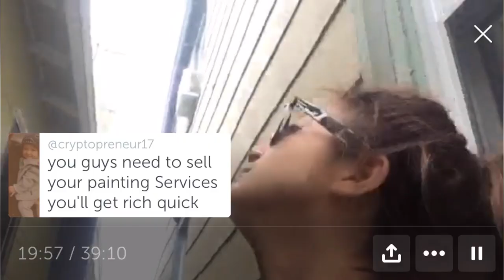How to paint House Bikini Painting hire US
We are dancers who does paint
wanna get paint your house with fun bikini dancing and music ??
Book us !!! we fly all over the world !